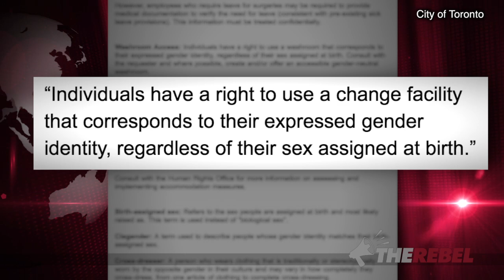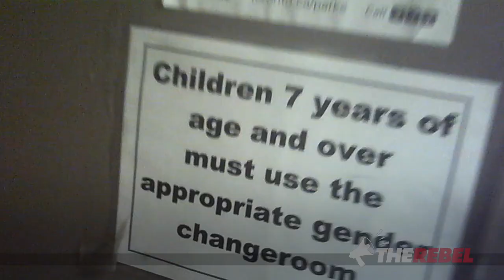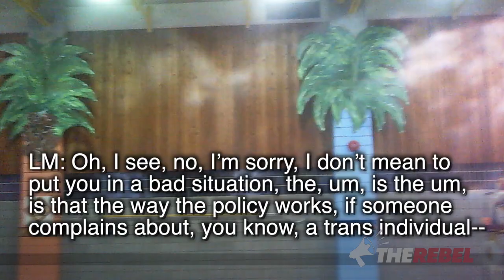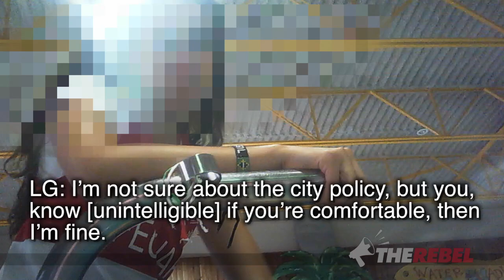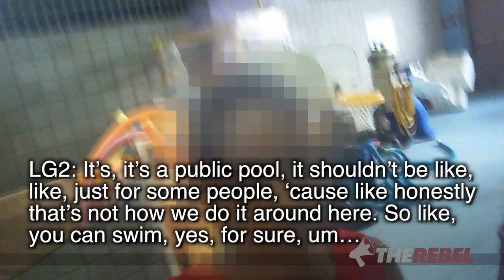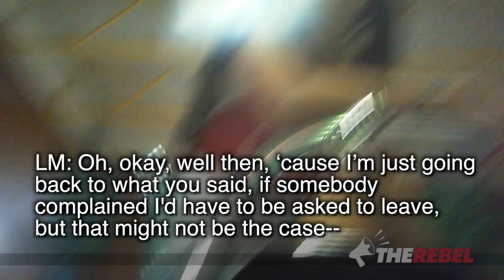David Menzies Becomes a Woman!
David "The Menzoid" Menzies goes on assignment for TheRebel.media: If he puts on a wig and a woman's bathing suit and goes to a public pool -- during "sharia" swim sessions -- what happens? MORE